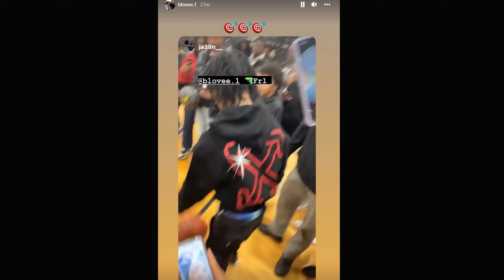Blovee & DThang 1v1 to end beef!!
Blove and his opp dthang 1v1 to end beef!!
Blovee
DThang gz
Bando
Kenzo B
Shani B
Bouba100x
legendaryrella
Bando AKA DThang man arrested on his way to Atlanta!!
Kay Flock
Dougie B
Asian Doll
Kenzo B
Dougie B
Kay Flock
buba100x
Tdot2Oppy
Kay Flock
Bando Ptz
Lee Drilly
King Von
Dthang
kay flock
Kai Cenat
PontiacMadeDDG VLOGS
DJ Akademiks
bronx drill
buba100x
family
friendly
Quelly woo x Set Da Trend - GRAVITY
buba100x
POP SMOKE
Adin Live
DemonChild
Lee Drilly x E-Wuu - “BET”
Lee Drilly
DThang Gz
Yus Gz
Fucious Tv
Kay Flock
Kay Flock - Is Ya Ready
bronx drill
Telling Drill Rappers Their Music Is Trash
FAMILY